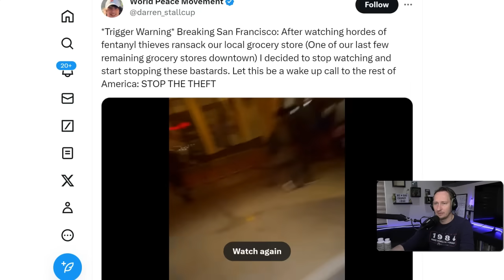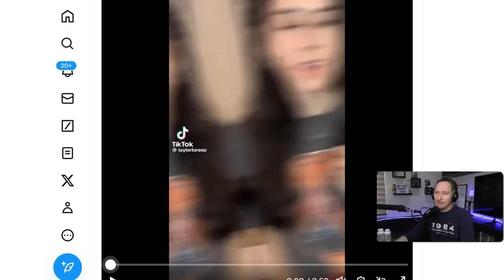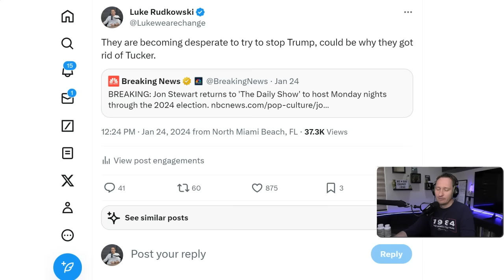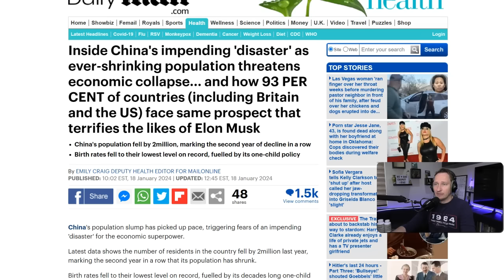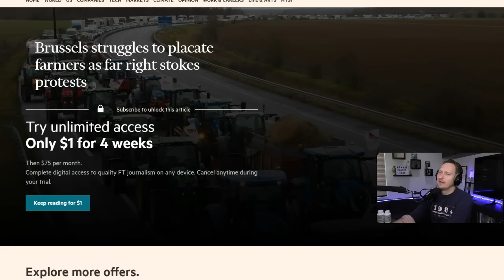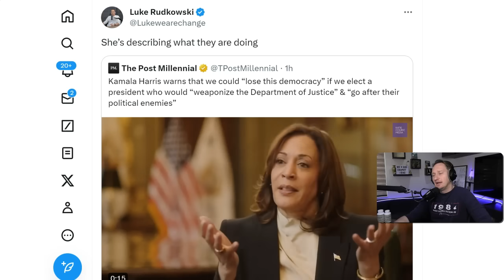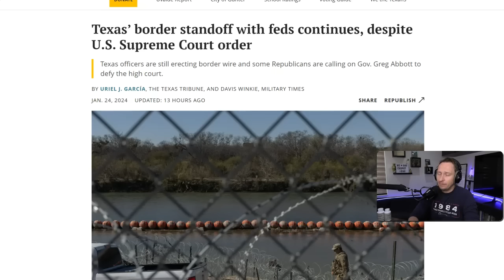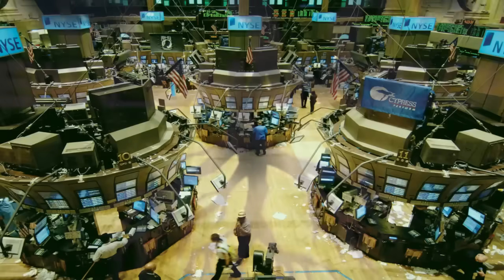The HUGE Uprising Is Spreading ALL OVER!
This report explains the massive resistance coming from Texas and the European farmers, which is also spreading elsewhere in the world.